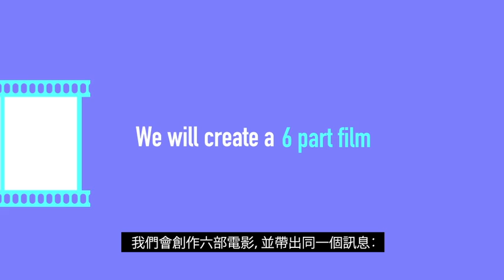Aggreg8 Short Film Competition Intro Video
Aggreg8 is a totally new format for creating a community based short film. Instead of one person making the movie, the whole community can add segments to the film, in this case, one minute of the movie will be added each week. The theme for Aggreg8's global debut in Hong Kong is "My Ocean. " So, one person will "start" the movie by creating the first minute, and each week, people will compete to make the next minute of the movie. The community will then vote to see which minute "joins the film." By the end of 6 weeks, the community will have created a 6-minute film called "My Ocean. " This will then be shown at the HK-SF Ocean Film Festival Prizes for the winner each week include a helicopter flight over Hong Kong from Helishots HK, and a free diving certification class from Splash, so you can see the ocean from below and above the water!